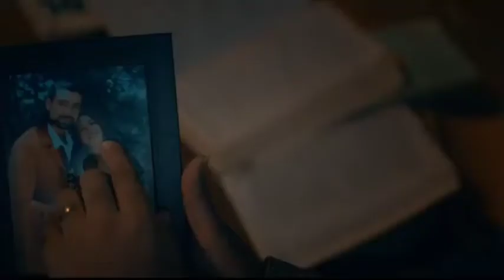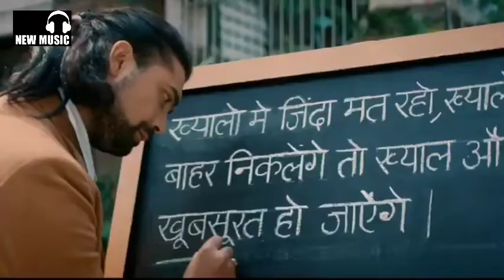o aasman wale zameen par utar ke dekh, new 2022 jubin nautiyal song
O Aasman Wale Lyrics – Jubin Nautiyal

Ranjhon Se Unki Heerein
Bichhdengi Kitni Baar
Aye Kaash Ab Kisi Ko
Ho Na Ab Kisi Se Pyar

Duniya Banane Wale
Tune Yeh Kya Kiya
Jo Dil Diya Tha Tune
Toh Phir Dard Kyun Diya

Aansu Ki Tarah Ek Din
Tu Aankhon Se Guzar Ke Dekh

O Aasman Wale
Zameen Par Utar Ke Dekh
O Aasman Wale

Hoti Hai Kya Judai
Yeh Tu Bhi Bichhad Ke Dekh

Tere Mere Darmiyaan Hai
Oh Khudaya Farak Kitna
Tujhe Kya Pata Ki Yaadein
Deti Hain Dard Kitna

Seene Pe Kab Tadap Ke
Rakha Hai Hath Tune
Mere Tarah Kab Guzari
Ro Ro Ke Raat Tune

Mere Dil Ke Jaise Ek Din
Tukdon Mein Bikhar Ke Dekh

Toote Kitne Taare
Chhoote Kitne Log
Kitno Ko Leke Dooba
Yeh Ishq Wala Rog

Kitne Hi Saaye Tune
Jismon Se Kiye Door
Kitne Dilon Ke Sheeshe
Tune Kiye Hai Choor

Ro Dengi Teri Aankhein
Ginti Toh Karke Dekh

Song Credits: Artist: Rochak Kohli ft. Jubin Nautiyal Director: Navjit Buttar Music: Rochak Kohli Lyrics: Manoj Muntashir Music production, mix, master: Aditya Dev Plucks: Tapas Roy Behind The Scenes - Nikhil Gupta Poster Stills - Vahishta Bharucha Video Production House : Donati Media Original credits: Music: Amar Utpal Singer: Sonu Nigam Lyrics: Maya Govind Original Film: Aaja Meri Jaan

O Aasman Wale
o aasman wale,
o aasman wale zameen par utar ke dekh,
o aasman wale zameen par utar ke dekh status,
o aasman wale jubin nautiyal,
o aasman wale song,
o aasman wale zameen par utar ke dekh jubin nautiyal,